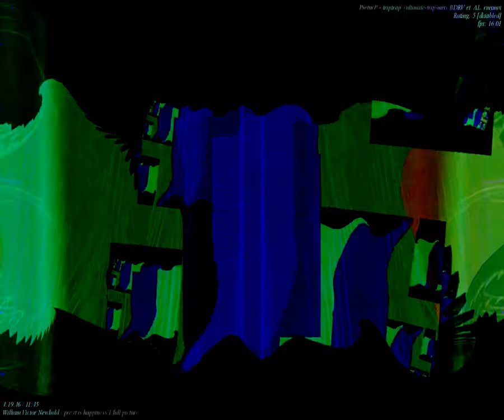[EPILEPSY WARNING] Movie 23 09 25 23h00m37s